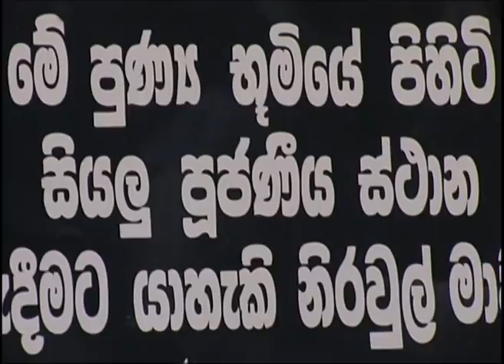Sri Lanka Williams brothers documentary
Travel documentary of Sri Lanka by two brothers during September 2011